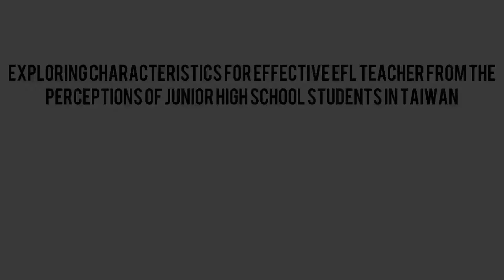Profesi Keguruan: Effective EFL Teachers in Taiwan by. Group 7 Kelas B